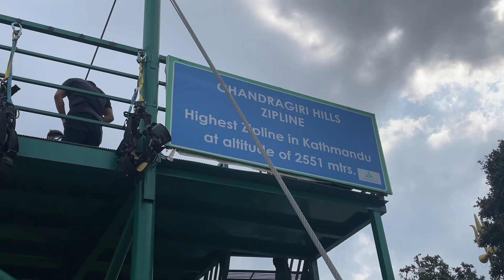Chandragiri short Hike , Kathmandu . Do visit once in life